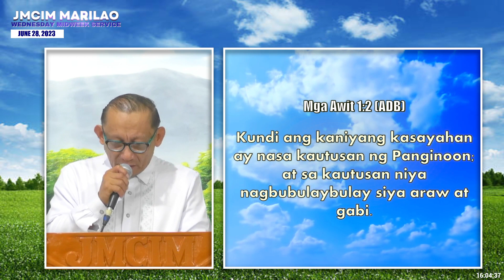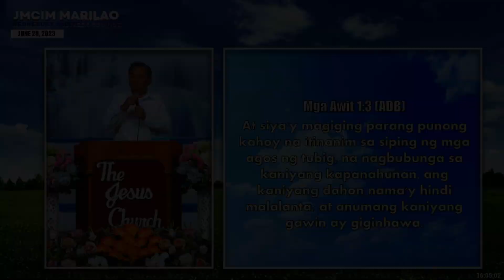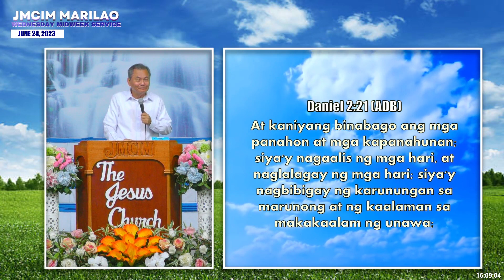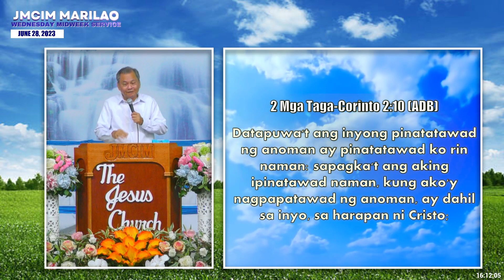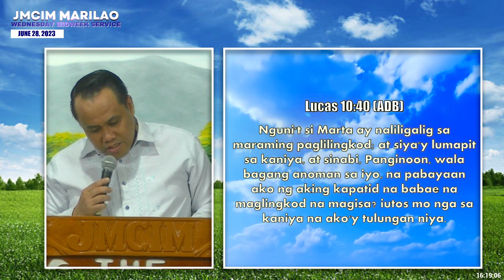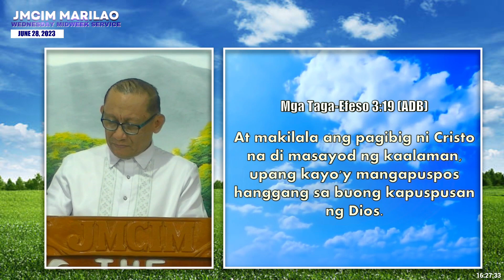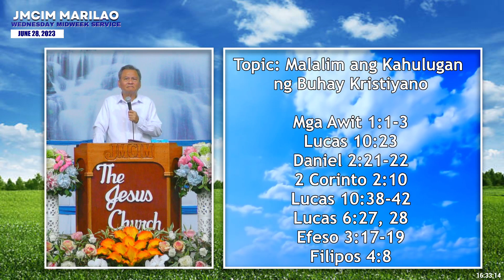Malalim ang Kahulugan ng Buhay Kristiyano | Beloved Ordained Preacher Fred Ignacio | June 28, 2023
Topic: Malalim ang Kahulugan ng Buhay Kristiyano

Mga Awit 1:1-3
Lucas 10:23
Daniel 2:21-22 2
Corinto 2:10
Lucas 10:38-42
Lucas 6:27, 28
Efeso 3:17-19
Filipos 4:8